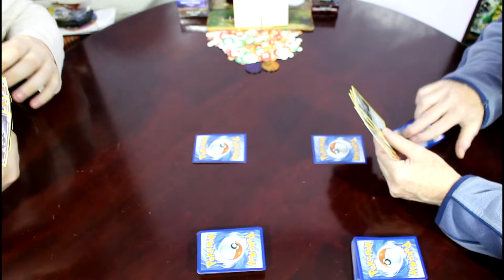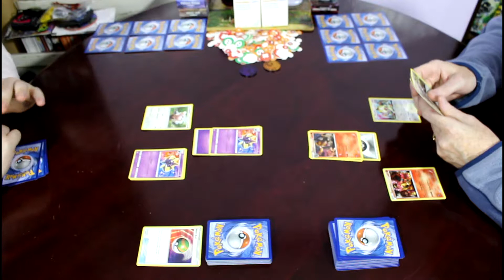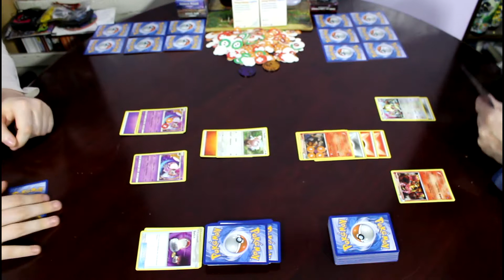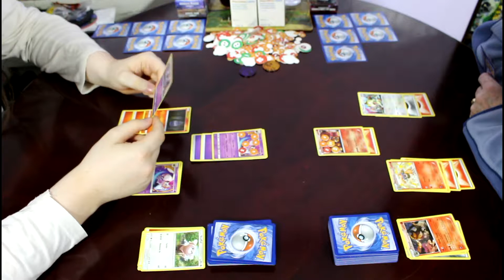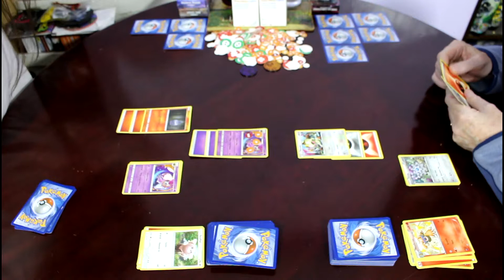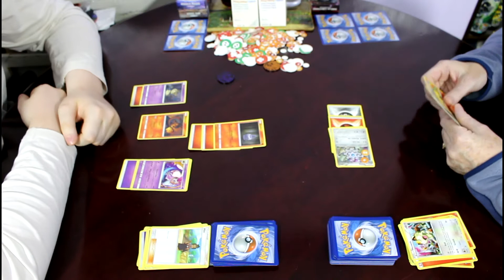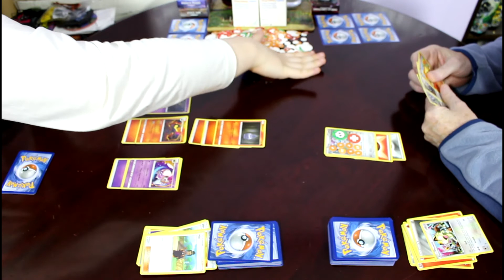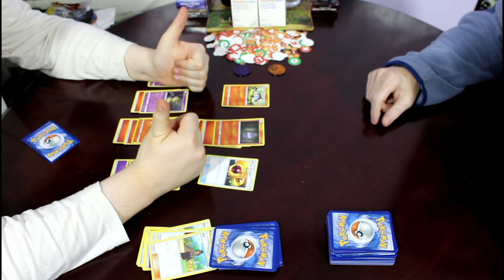Pokémon TCG - Hidden Moon Deck vs. Gears of Fire Deck (#212)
In the two-hundred-and-twelfth Pokemon TCG Battle, we continue our clash of Gen 7 Mascots and Gen 6 Myths as I summon the power of Lunala and the Hidden Moon Deck to fight against Dad, wielding Volcanion and the Gears of Fire Deck!